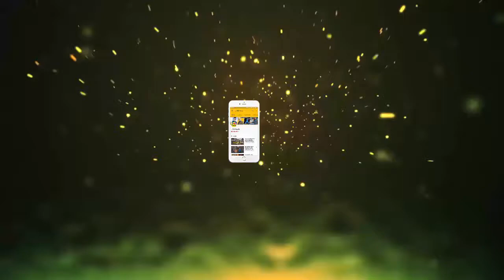खुदाई में मिला 2000 साल पुराना बटर का टुकड़ा, आज भी है खाने लायक || Jmd News Updates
हैरान है ना आप? लेकिन ये सच है। आयरलैंड के कावान काउंटी में एक किसान को खुदाई करते वक्तत 2000 साल पुराना 10 किलो का मक्खआन का एक टुकड़ा मिला है। वैज्ञानिकों का कहना है कि ये मक्खान पूरी तरह से खाने लायक है। आईए जाते है कि आखिर इतने साल बाद भी ये मक्खकन खाने लायक कैसे बना हुआ है।हैरान है ना आप? लेकिन ये सच है। आयरलैंड के कावान काउंटी में एक किसान को खुदाई करते वक्तत 2000 साल पुराना 10 किलो का मक्खआन का एक टुकड़ा मिला है। वैज्ञानिकों का कहना है कि ये मक्खान पूरी तरह से खाने लायक है। आईए जाते है कि आखिर इतने साल बाद भी ये मक्खकन खाने लायक कैसे बना हुआ है।जैक को जैसे ही इस बात का पता चला कि ये 2000 साल पुराना मक्ख न है, तो वो इसको वहां के एक म्यूलजियम में ले गया। विशेषज्ञों ने इसकी जांच की और बताया की ये मक्ख न का टुकड़ा मध्युयुगीन काल का है। उस समय इसे एक लग्जकरी आइटम माना जाता है। उस समय के लोग इस मक्खेन को टैक्सु भरने या अन्यक तरह के पेमेंट करने के लिए इस्तेममाल करते थे। यही नहीं विशेषज्ञों ने ये भी बताया कि उस वक्तन एक प्रथा के तौर पर लोग इस मक्खान को भगवान को भेंट करते थे और उसके बाद इसको जमीन में हमेशा के लिए गाढ़ देते थे।वैज्ञानिको के मुताबिक इस मक्खशन के आसपास कम तापमान, कम ऑक्सी जन और हाई एसिडिक मिट्टी ने हाई प्रिजरवेटिव का काम किया है जिसके वजह से इतने सालों बाद भी ये मक्ख न खराब नहीं हुआ है और आज भी लोग इसको खा सकते हैं।